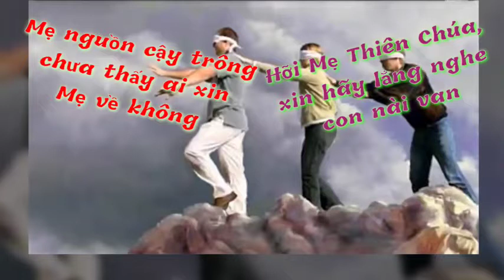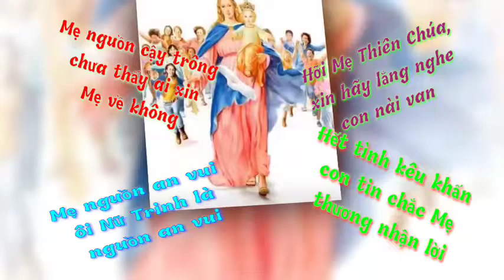(TN) Nguồn Cậy Trông (Mẹ ơi bao người lạc bước lưu đầy ngày tháng chơi vơi như ... - Hoàng Vũ)